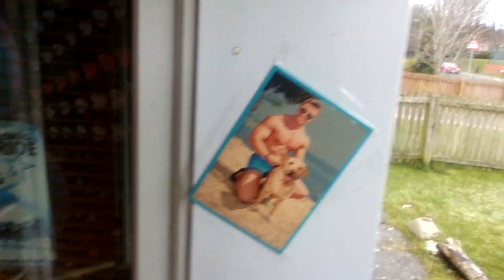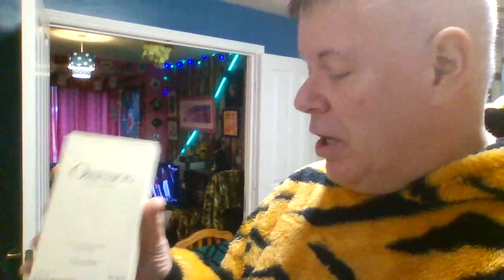DOING MY 58TH BIRTHDAY XXXX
THANK YOU ALL FOR LOOKING IN ON MY HUNGRYNUTZ STUFF XXXX LOL